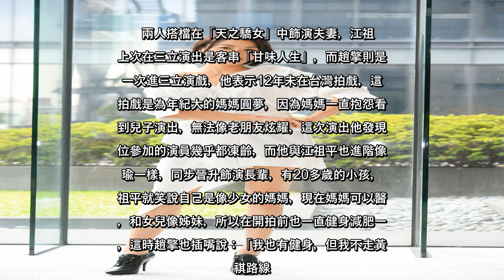✅ 首度與趙擎合作 江祖平驚曝：此生不婚不生